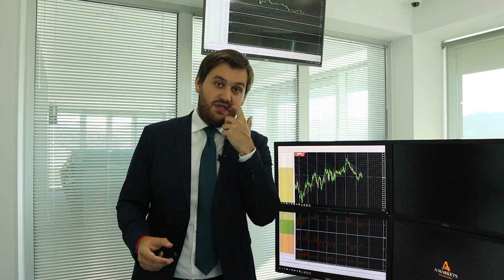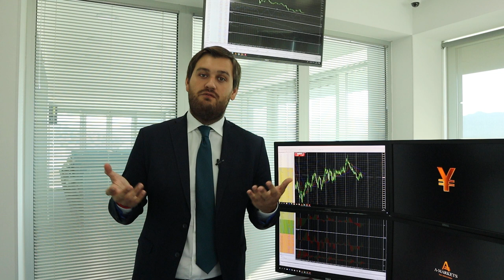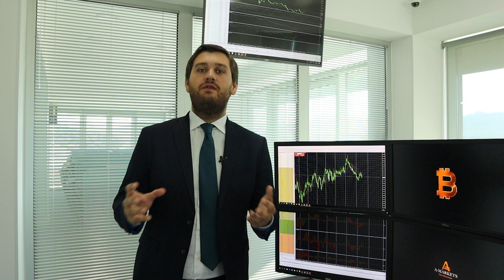Обвалит ли ФРС доллар?